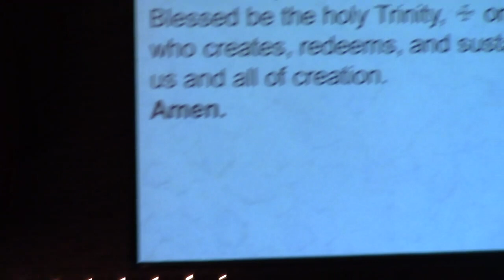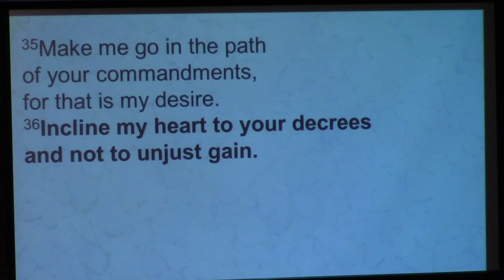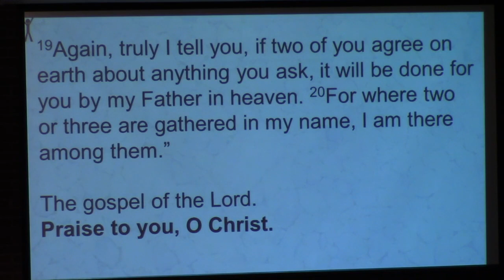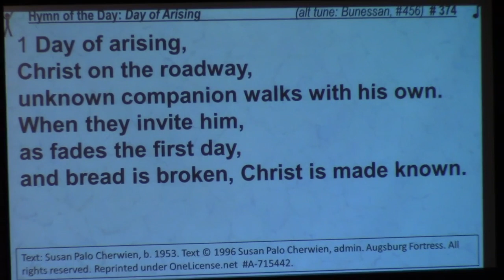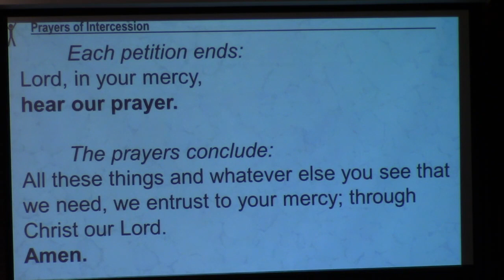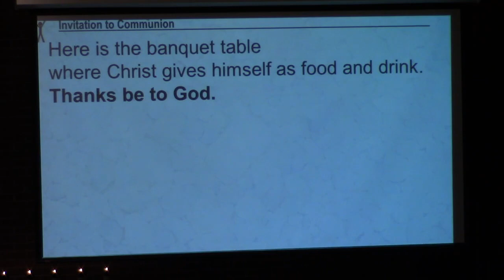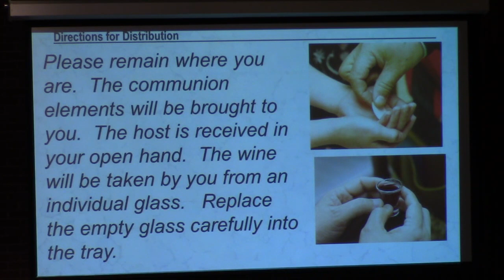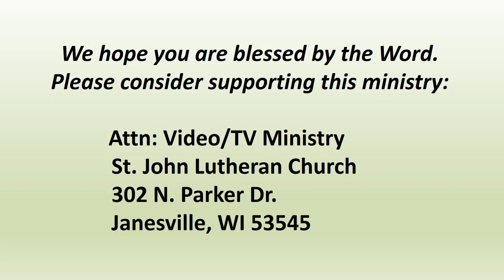14th Sunday after Pentecost, September 6, 2020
Worship from Saint John Lutheran Church, Janesville, Wisconsin.